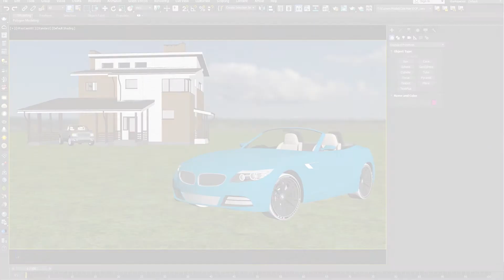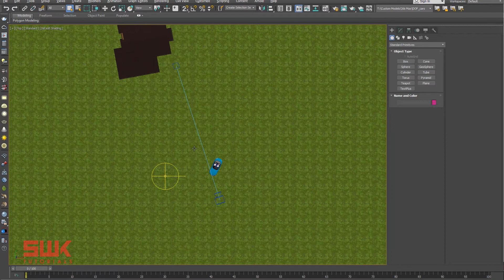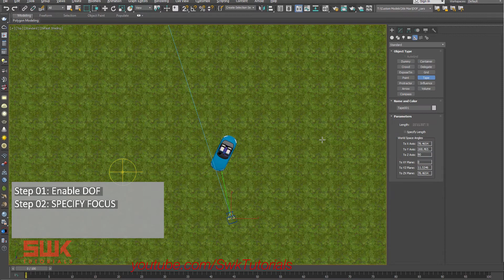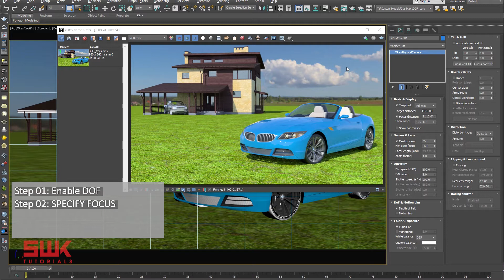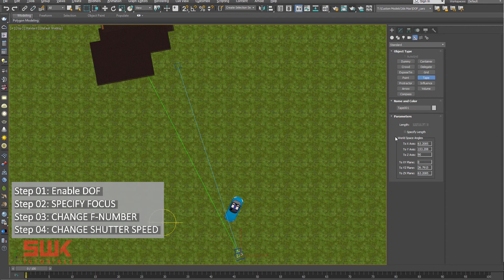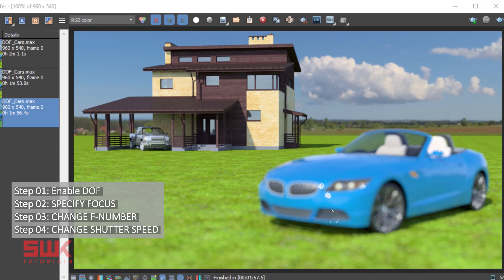3ds Max + Vray | Create Depth of Field (DoF) in 3ds max using V-Ray Physical Camera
How to create a "Depth of Field" (DOF) effect using Vray physical camera in 3ds max tutorial is just a simple 4 steps process.
1 - Enable "Depth of field" Effect
2 - Specify Focus
3 - Change F-Number
4 - Shutter Speed.
After watching this tutorial you can easily focus a part of a scene and defocus the rest of the scene in 3ds max using Chaos group V-Ray renderer.